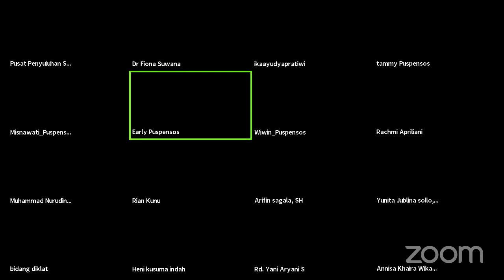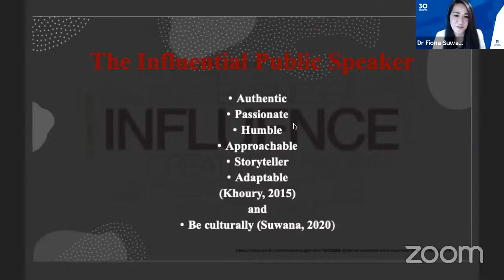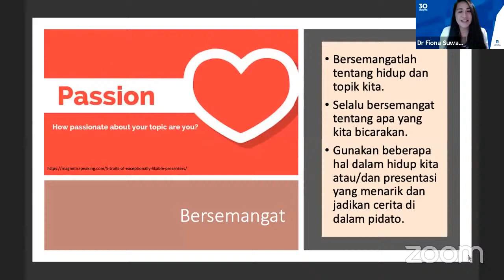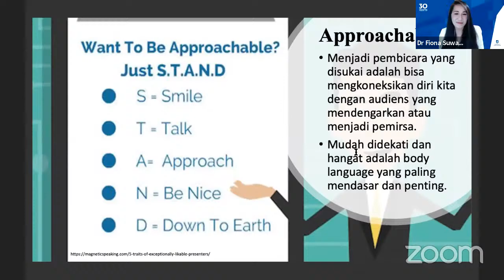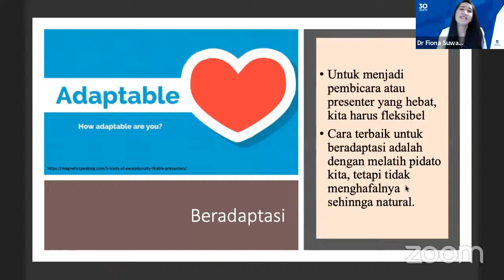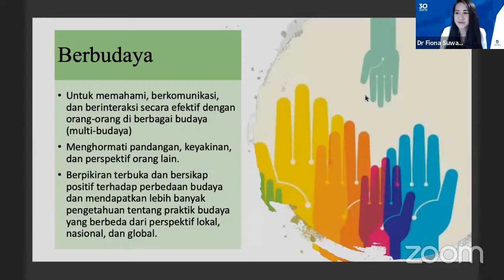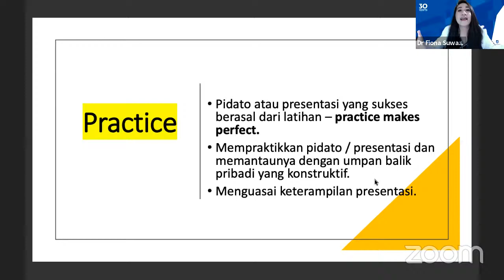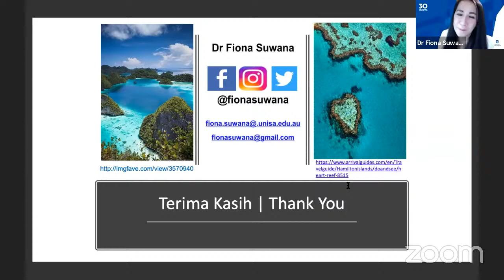Virtual One Day Training "Public Speaking"